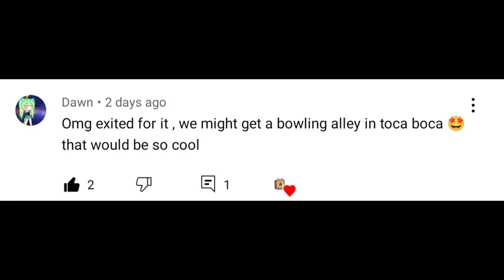New Secret Gifts!?FREE GIFTS! 🪴TOCA BOCA | TOCA LIFE WORLD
FREE GIFTS!?
PLANTS WITH POT  GIFTS IN TOCA BOCA ♥️♥️♥️

OVERVIEW INFORMATION
Name: Toca Life World
Package: com.tocaboca.tocalifeworld
Publisher: Toca Boca
Category: Educational